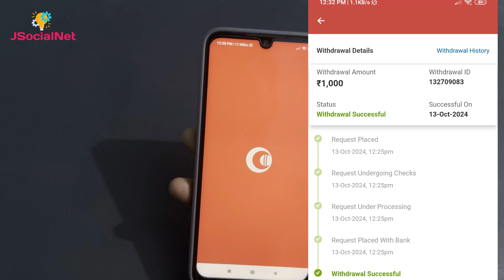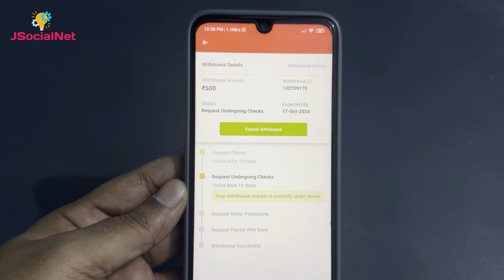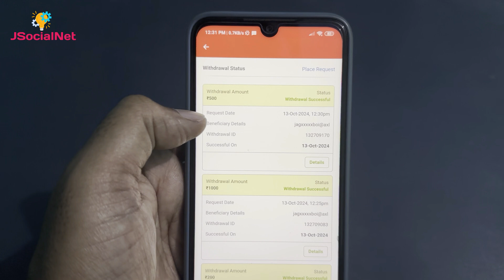| my 11 circle se paise kaise withdraw kare 2024|my11circle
my11circle pan card verification problem | my 11 circle se paise kaise withdraw kare 2024|my11circle
my11circle withdrawal process in hindi ,

my11circle app link : Invite code: JAGM4223.